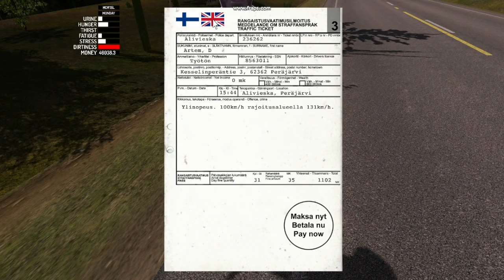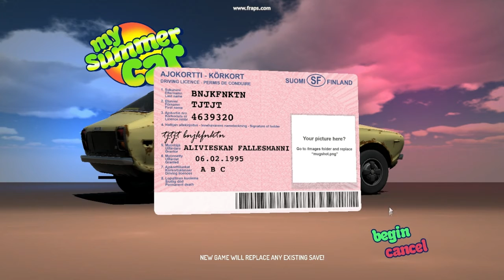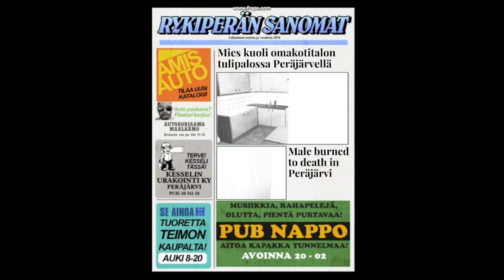Funny Moments# Co to takiego? My Summer Car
Postanowiłem coś zmontować (komedię) aby umilić czas kończących się ferii zimowych